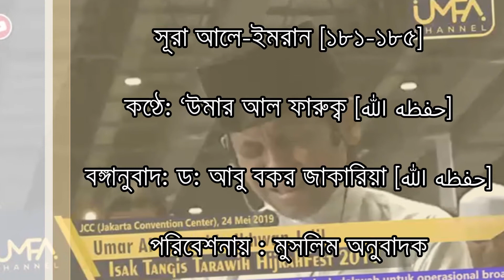নামাযে পিচ্চির এ কি কান্না মুসলিম অনুবাদক1080P HD